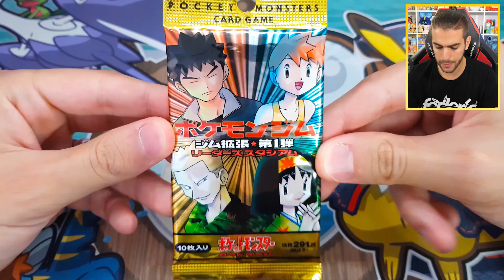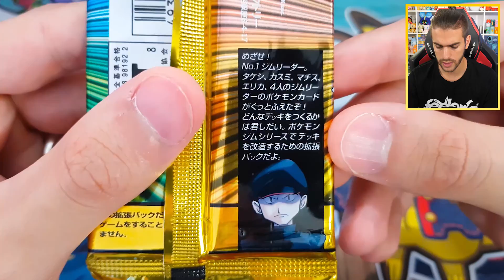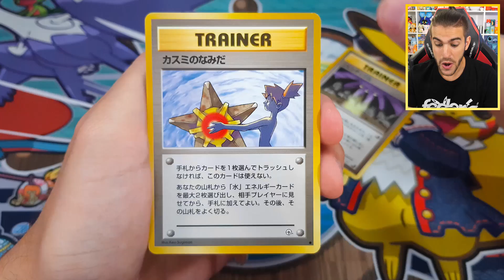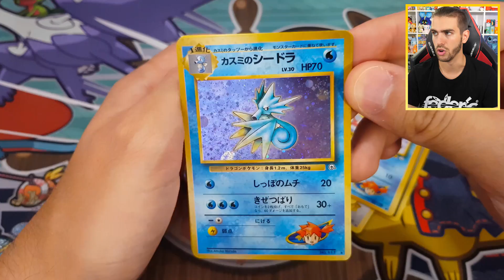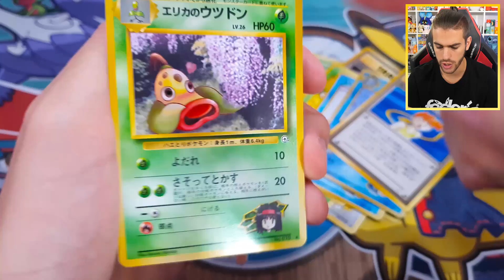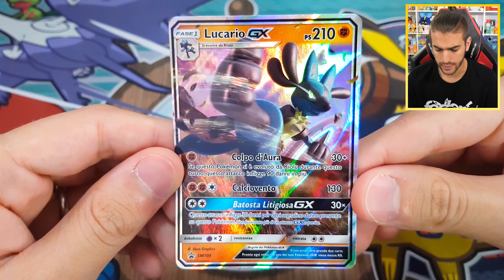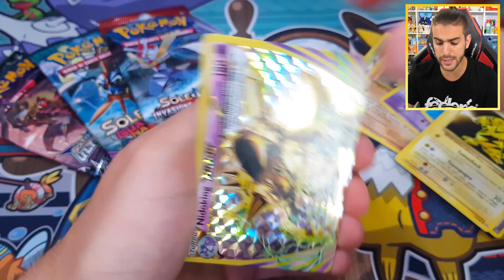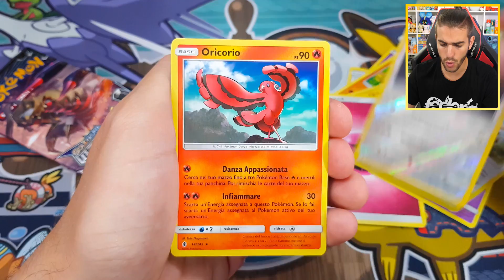APRO UN PACCHETTO ANTICO E TROVO LA CARTA DI MISTY CENSURATA!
Ringrazio il mitico Vanni per questo splendido regalo, non pensavo di trovare una carta tanto rara in questo pacchetto cosi Antico!
► Seguimi sul mio profilo Instagram: @federic95ita
► Instagram Brand federic: @federicstore

Se il video vi è piaciuto, commentate, condividete e aggiungetelo ai vostri preferiti e se lasciate un bel mi piace sarete a un passo dalla Lega Pokémon

✉ Se vuoi spedirmi qualcosa questo è l'indirizzo ✉

Federico Profaizer
Casella Postale N°100
Magenta (20013)

✔8 Medaglie Conquistate ➜ Ora sei un Grande Campione!

Hai guardato fino in fondo alla Descrizione, in pochi ci riescono, ora fai Ufficialmente parte della Sala D'onore di Federic, scrivi nei Commenti GrandeAllenatore per farmi capire che lo sei, ma mantieni il segreto non vorremmo troppi campioni in giro!

Per il resto, sei un Ragazzo♂ o una Ragazza♀?

Chiunque tu sia, buona permanenza sul mio canale;

Federic©